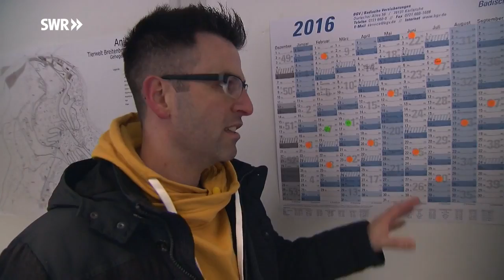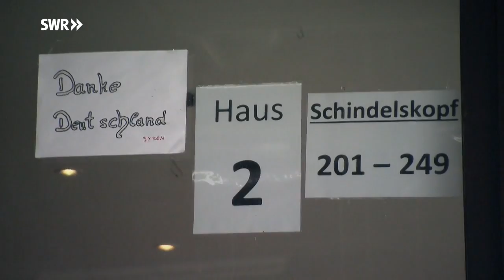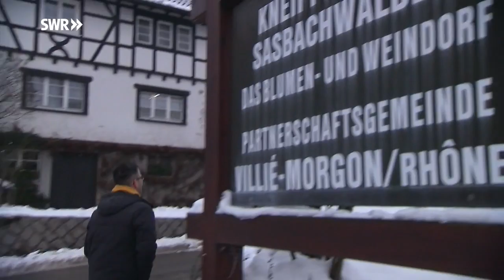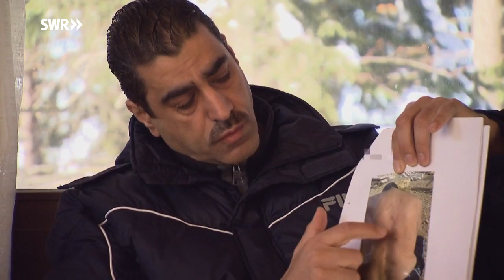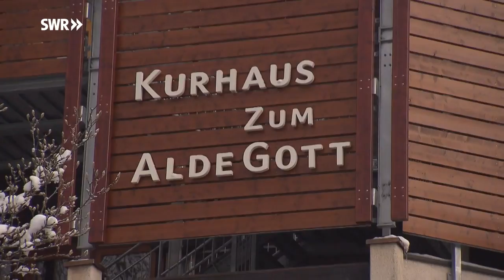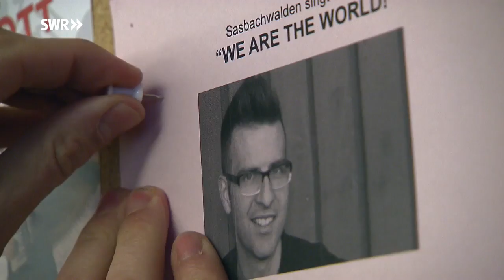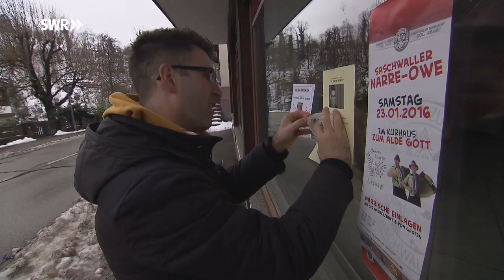Auch Du kannst singen! Das Chor-Experiment mit Einwohnern von Sasbachwalden und Flüchtlingen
Sasbachwalden musikalisch

Der charismatische junge Chorleiter, Musiklehrer und Kirchenmusiker Patrick Bach aus Mosbach im Odenwald ist überzeugt: "Jeder kann singen". In Sasbachwalden will Bach aus Flüchtlingen und Dorfbewohnern einen Chor bilden. Wie er sehr schnell feststellt: Alles andere als ein einfaches Unterfangen.

Aufeinandertreffen unterschiedlicher Kulturen

Den Bürgern von Sasbachwalden ging es wie vielen Bewohnern anderer deutscher Gemeinden auch: Innerhalb kurzer Zeit mussten hunderte Flüchtlinge im Ort untergebracht werden – dazu wurde ein stillgelegtes Hotel wieder in Betrieb genommen. Keine einfache Situation für die Einheimischen: Der Ort mit seinen knapp 2500 Einwohnern beherbergte zwischenzeitlich bis zu 700 Flüchtlinge.

Im Flüchtlingsheim, dem ehemaligen "Bel Air Forsthof" hoch über dem Dorf, geht es nicht ohne Spannungen: Die unterschiedlichsten Kulturen müssen hier auf engstem Raum zusammenleben. Von einem "Überfall" durch das Regierungspräsidium sprach der Bürgermeister im September 2015. In der Sache war ihm allerdings immer klar: "Wir werden als Gemeinde alles tun, um den Flüchtlingen so gut es eben geht zu helfen und deren Not zu lindern."

Singen gegen Ressentiments?

In diese Situation stößt Patrick Bach mit seinem Angebot, gemeinsam zu singen: christliche mit muslimischen Flüchtlingen, Menschen, die oft nicht einmal Englisch sprechen, mit alteingesessenen Schwarzwäldern. Wie reagieren die Angesprochenen? Haben sie in ihrer Lage vielleicht Wichtigeres vor, als ein Gesangsstück einzustudieren? Patrick Bach ist davon überzeugt, dass seine Mission Erfolg haben wird. Was allerdings auch er nicht vorhersehen kann: Seine Aktion setzt eine Lawine von Emotionen frei …

Zu den Chor-Proben kamen gut 100 Laiensänger, davon etwa 60 Flüchtlinge. Auf Englisch und mit Hilfe von arabischen und afghanischen Übersetzern konnte Patrick Bach sich verständlich machen. Eine seiner Grundüberzeugungen ist: "Gemeinsam musizieren hilft, Probleme zu lösen!".